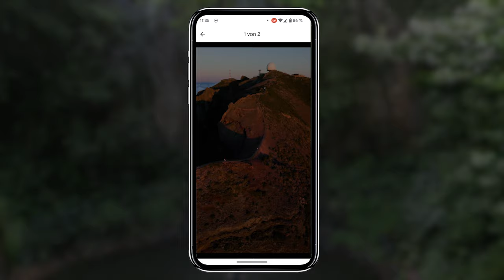Darum musst du nach Madeira (Reisetipps & Guide)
0:00 Intro
0:39 Die Basics
1:44 Der Süden
3:11 Der Osten
3:26 Das Zentrum
5:37 Der Norden
7:21 Der Westen
8:04 Meine Spots